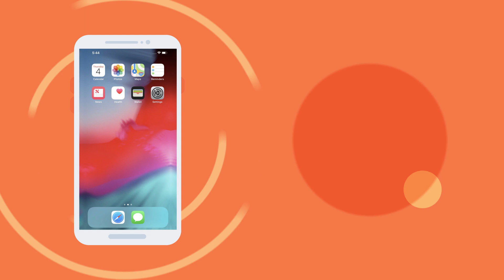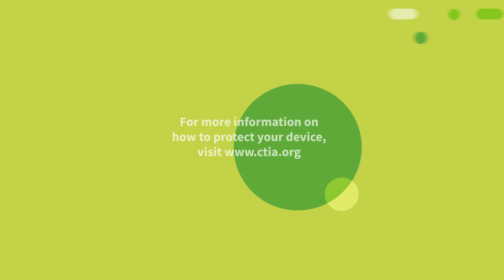How to Set a PIN on Your Wireless Account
See tips on how to set up a PIN to protect your wireless account information.